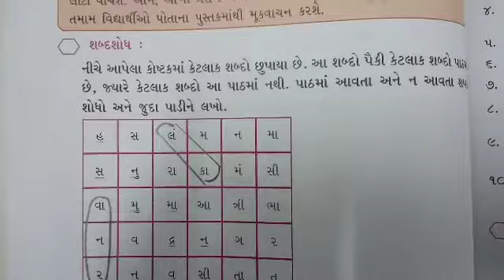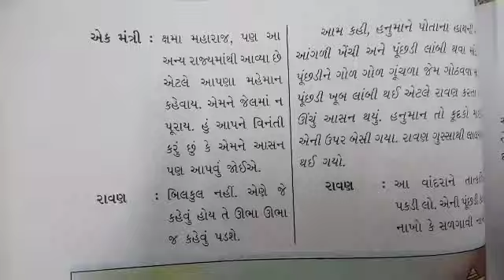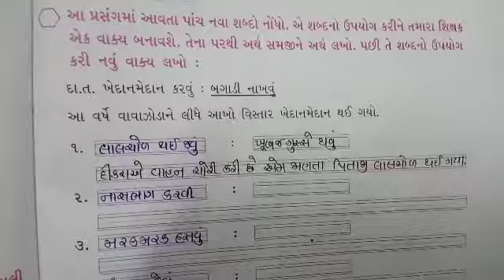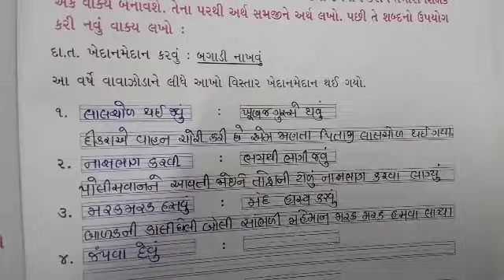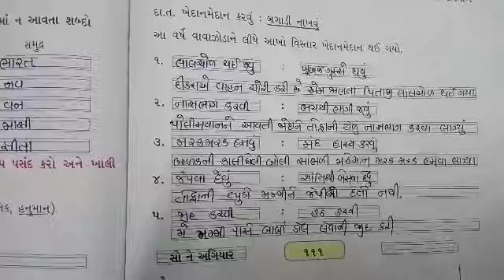ધોરણ-૩ ગુજરાતી પાઠ-૭